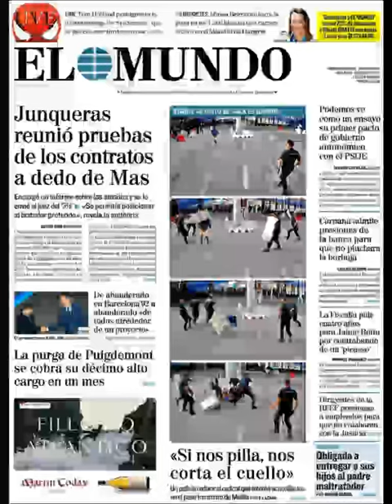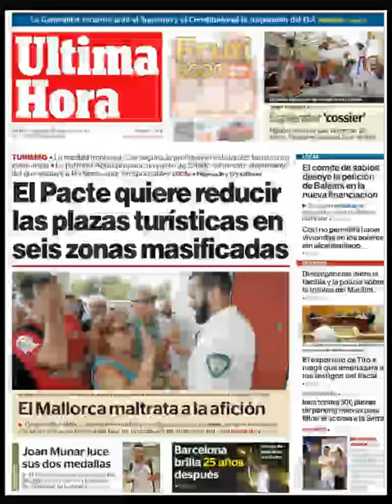Noticias Miércoles 26 Julio 2017 Titulares Portadas Diarios Periódicos España Spain